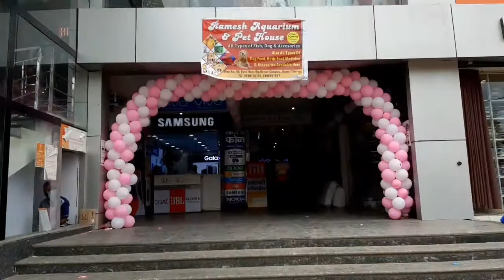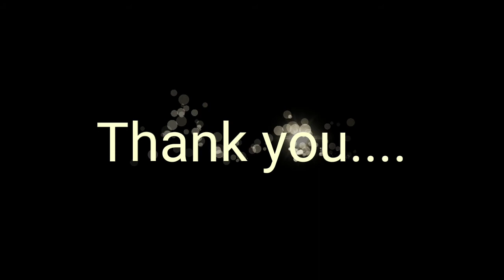OPENING ||pet house|| Intro|| NH 31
Ramesh Aquarium & pet house
☆all Tyees of fish,dog & Accesories
☆alsoall types of dog food, medicine and Accessories Available here
☆ shop no- 88, frist floor New ujjala coplex Big Bazzar jhumri telaiya 825409
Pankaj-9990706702